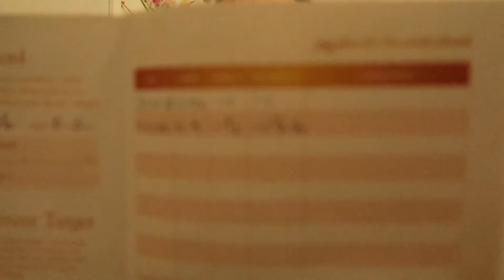Slimming World. Week 2 weigh in. How did I do? Did I fall off the wagon? My slimming world journey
Slimming World Journey. Been feeling pretty meh this week. Ive got a cold sore on my lip and just generally feel grotty. The carbs have taken over and I have eaten everything I shouldnt of. Ah well plan of action now in place. Hopefully this week I will be able to stick to plan